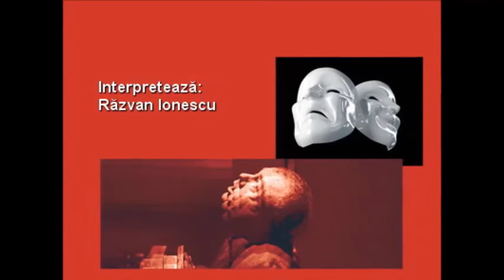Jurnalul unui nebun de N V Gogol fragment